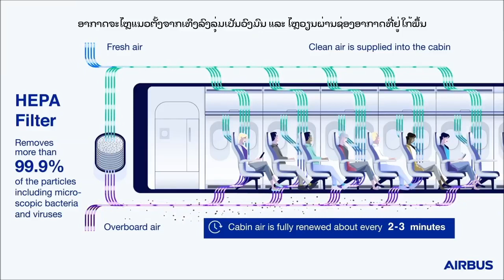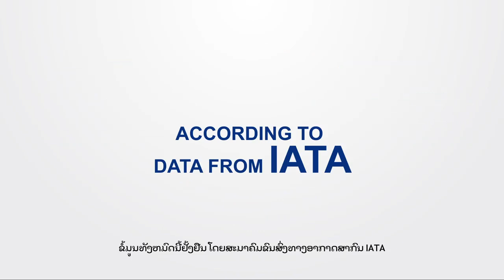ມາຮູ້ຈັກເຄື່ອງກັ່ນຕອງອາກາດທີ່ມີປະສິດທິພາບສູງ HEPA Fliter ທີ່ສາມາດດັກຈັບໄວຣັສໄດ້ເຖິງ 99.9%🦠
➡️ການບິນລາວຫ່ວງໃຍຜູ້ໂດຍສານໃນເວລາເດີນທາງ ໂດຍການໃຊ້ເຄື່ອງກັ່ນຕອງອາກາດທີ່ມີປະສິດທິພາບສູງ HEPA Fliter ທີ່ສາມາດດັກຈັບໄວຣັສໄດ້ເຖິງ 99.9%🦠